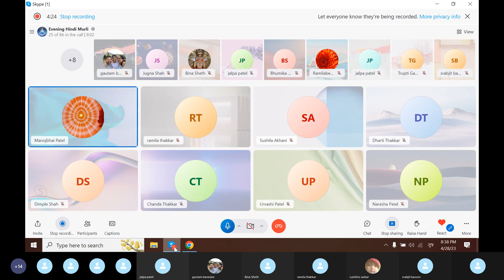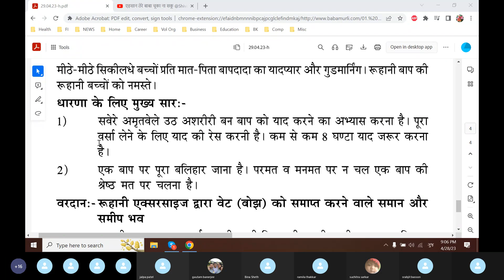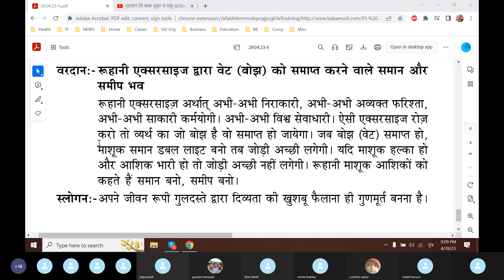Baba Murli H 4.29.23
Shrimat elevates so follow. Own or others dictates curse. Satopradhan effort maker promises to make effort for full inheritance. Races for remembrance. Aim for claiming number one. Tamopradhan effort maker sayz whatever is in my fortune. Fine to be subject. Maya drops out them from race. Amritvela. Surrender. Spiritual exercise to be equal and close by finishing weight. Divinity fragrance by embodiment of virtues.